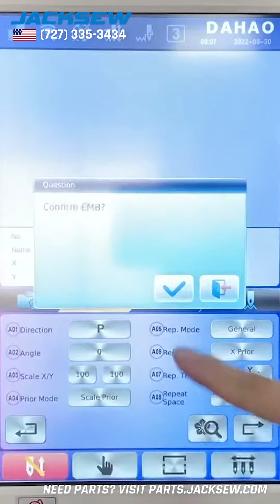How to Adjust the Center of the Logo on Embroidery Machine Hoop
Store Hours: Mon - Fri from 9am to 5pm EST

At Jacksew, we believe in building long-term relationships with our customers. We are always ready to assist you whether it is for acquiring a new sewing machine, ordering parts, or consulting with us on custom sewing solutions.

We know our machines: Our sewing machine technicians have a combined experience of more than 80 years.

Largest parts database: Jacksew has the privilege of hosting the World’s Largest Parts Database of many leading sewing machine brands with a record exceeding 500,000 unique part numbers.

Jacksew is also, as of today, a Prime Distributor of Union Special sewing machines and parts, as well as other reputable brands such as Jack, Reliable, Highlead, Consew, Global, Strobel, Efka, Yamata, Speedway, Zoje, and many more others from the US, Europe, and Asia!

We would be delighted to welcome you to the Jacksew family and become your trusted partner for all your industrial sewing machines and parts needs!

We look forward to the continued opportunity to serve you and contribute to the success of your business.

All machines sold at Jacksew come with lifetime technical support. Terms